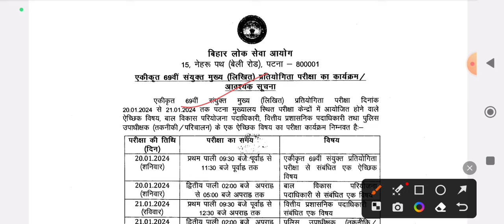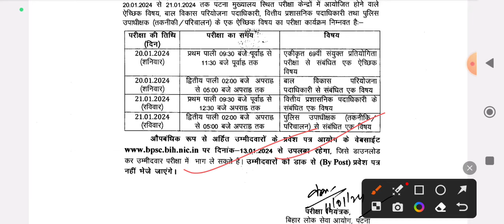BPSC NEW EXAM DATE OFFICIAL NOTICE OUT